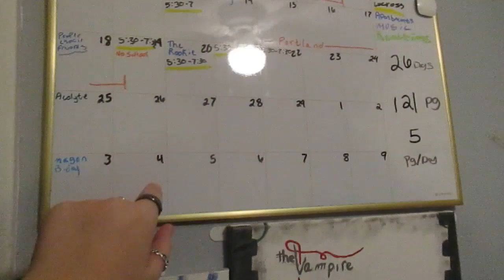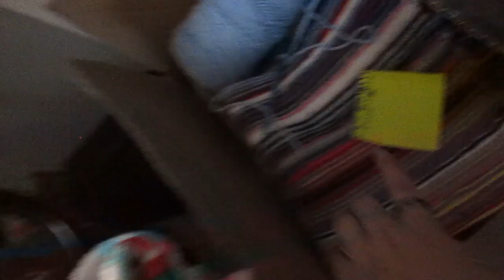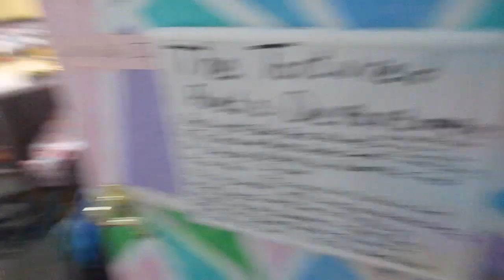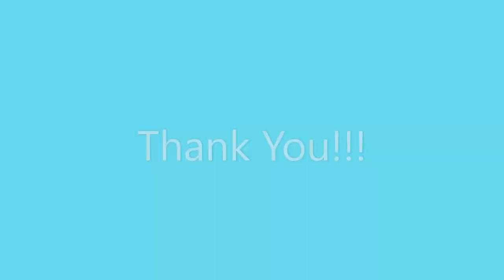Birthday | Vlog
Tic tok-lara Ekholm
Poshmark- Laralover